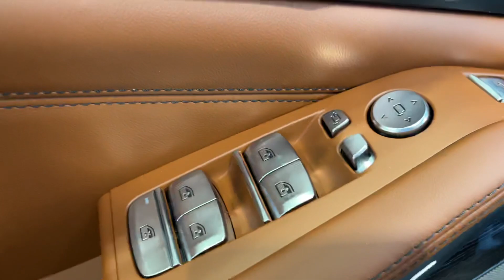2022 BMW X7 40i Tanzanite Blue with Tartufo Merino lthr